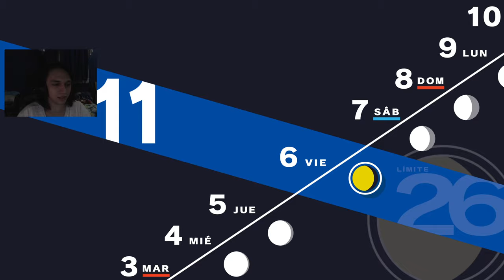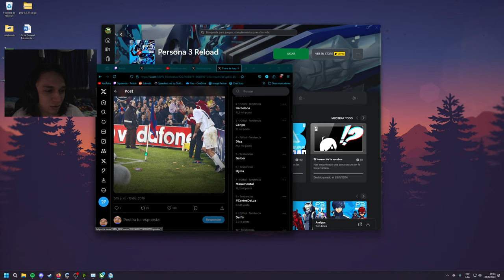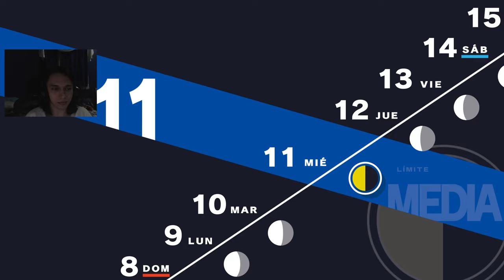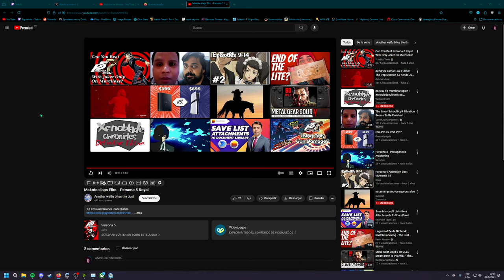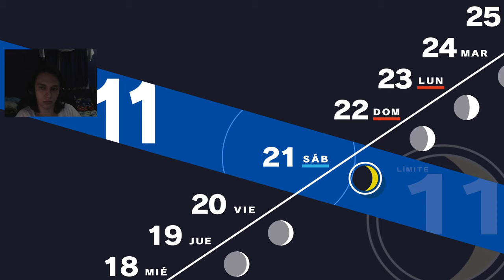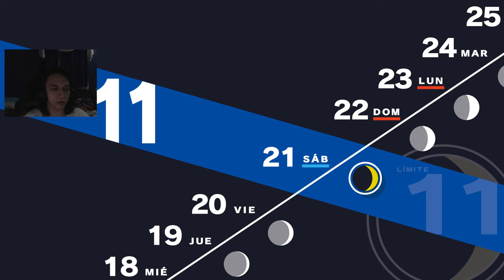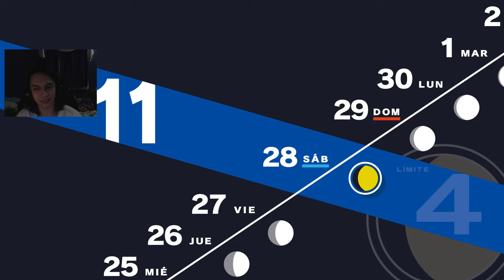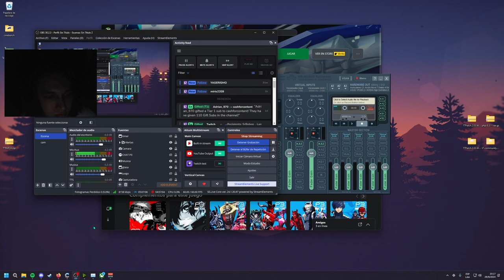Persona 3 Reload #12